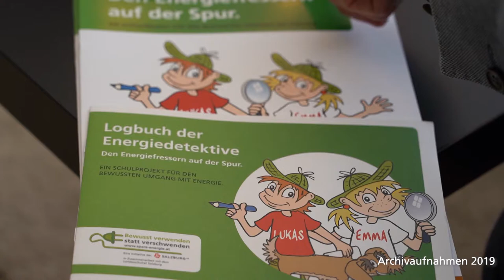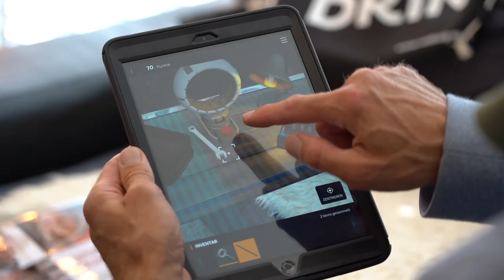Energieberatung Schulprogramme der Salzburg AG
Auch im Schuljahr 2020/2021 bieten wir wieder unsere beiden Schulprogramme, Energiefresser für Volksschulen und Lebensadern für Oberstufen an!

Vor dem Hintergrund der COVID-19 Situation können wir im Rahmen der beiden Schulprogramme allerdings bis auf Weiteres leider keine persönlichen Workshops in Klassen anbieten.

Wenn Sie als Lehrperson oder Schule Interesse an solchen Workshops haben, bitte wir Sie, sich trotzdem, in gewohnter Form über unsere Anmeldemöglichkeiten, anzumelden. Wir halten Ihre Anmeldung evident und kontaktieren Sie, sobald die Situation Workshops in Klassen wieder zulässt.